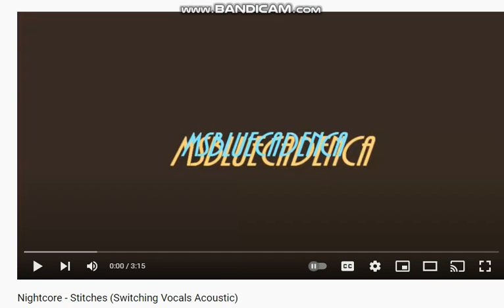Hanazuki and Martin In Love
I Love Hanazuki Full Of Treasures and Wild Kratts.
Song by Stitches by Shawn Mendes.